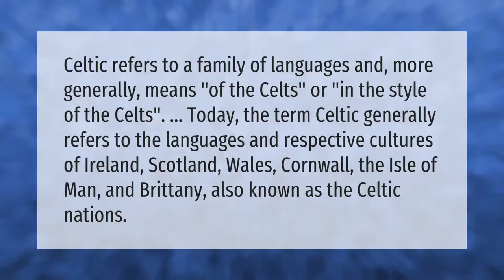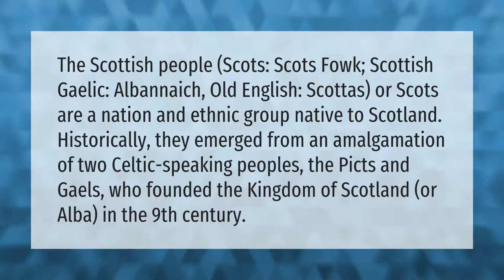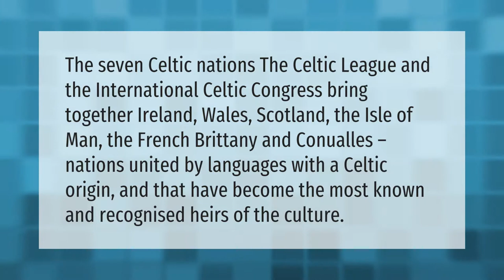What does Celtic mean?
00:00 - What does Celtic mean?
00:42 - Are Scottish people Celtic?
01:17 - Are Celts Vikings?
01:47 - What are the 7 Celtic Nations?

Laura S. Harris (2020, December 31.) What does Celtic mean?
    AskAbout.video/articles/What-does-Celtic-mean-201574